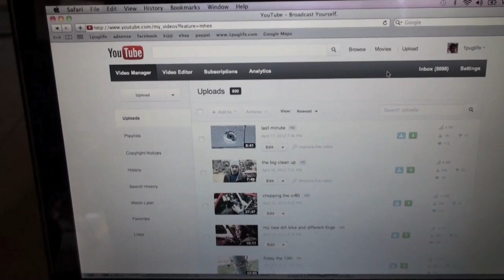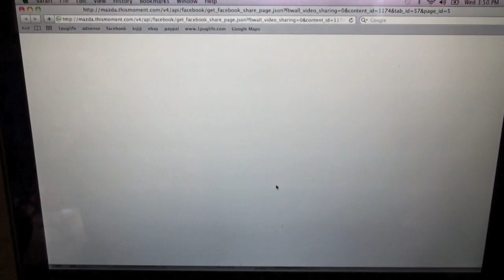the big race was cancled